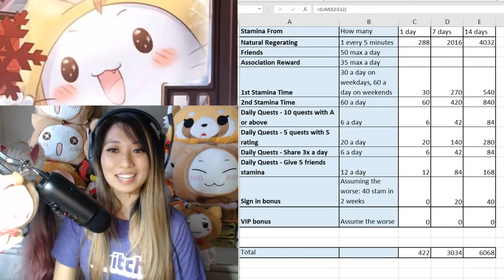Sunflower Event Isn't Free? Were We Lied To?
Is it really free?? Hmmmm